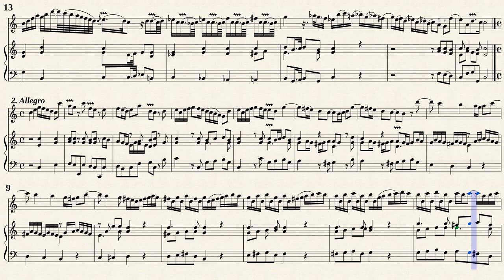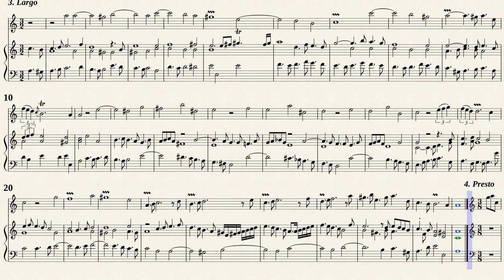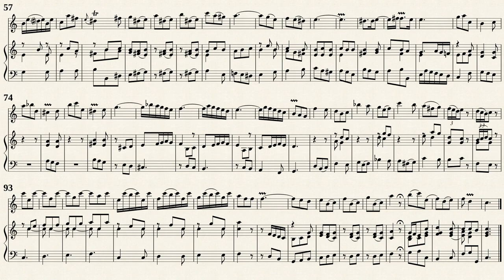Barsanti, F. _ Recorder Sonata Op.1 No.2 C-Dur [Rec, Viol, Hch]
Francesco Barsanti (1690 — 1775)
Arr. by : Hugo Ruf (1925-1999)
Recorder Sonata No.2 C-Dur
Public Domain